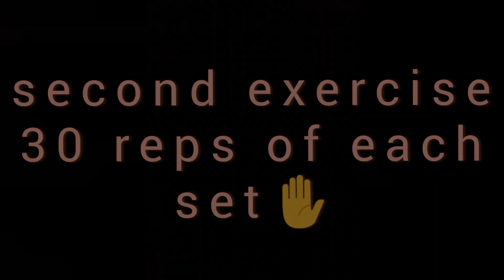No Gym Full Chest Workout At Home - ghar पर CHEST बनानी है ? तो ये करो! |ROHIT SHARMA FITNESS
Thanku guys for watching my videos please support✋